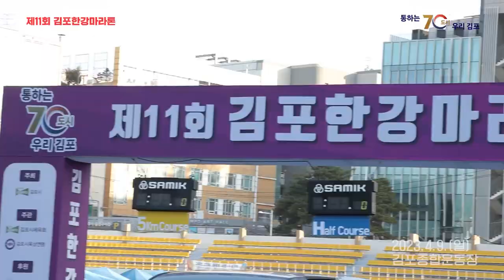✨50만을 넘어 70만 대도시로!🏃‍♀️제11회 김포한강마라톤🏃‍♂️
4월 9일 일요일 오전 9시, 김포종합운동장 일대에서
'제11회 김포한강마라톤'이 개최되었습니다.

50만 대도시 지정 기념으로 개최된
'제11회 김포한강마라톤 대회'!
참여해 주신 많은 러너분들의 열정이 느껴지는 현장이었습니다!

50만 대도시 김포, 이 기세로 70만 가보자고~

앞으로도 통통! 통하는 김포시로 발전하는 모습 보여드리겠습니다!💗